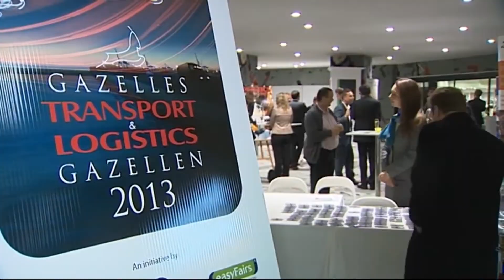Transport.TV 24 [Dutch]: Gazellen 2013 Transport & Logistics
Op dinsdag 15/10 vond de Transport & Logistics Gazellen prijsuitreiking plaats. De selectie van de Gazellen gebeurt op basis van 3 objectieve criteria: de sterkste groei van de omzet, de aangroei van het personeelsbestand en de cashflow. Deze gegevens worden berekend voor een periode van 5 jaar, zowel op basis van de nominale waarde van de groei als de groei uitgedrukt in procenten.

Als één van de hoofdsponsors overhandigde Stow een prestigieuze onderscheiding aan Ceva Logistics.

Deze reportage van de Gazellen werd uitgezonden op Transport.TV.